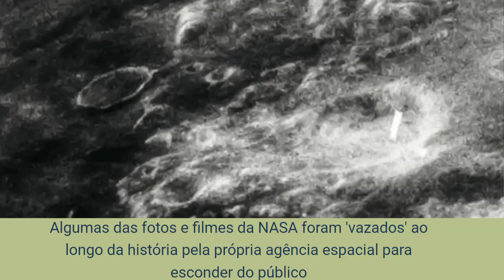NASA fotografou uma gigantesca “Torre Branca” na Lua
Estou passando por muitas provações. O que fazer?

Fuzileiro naval dos EUA afirma que passou mais de 10 anos em Marte, onde defendeu 5 colônias humanas diferentes

7 dicas para não absorver a energia negativa de outras pessoas SENDO UM EMPATA

Osirianos: a “civilização avançada” que vivia no Egito antes dos faraós

Gato desaparecido há 536 dias pula no colo da dona ao vê-la

Colônias Espirituais Como São Feitas e Divididas? Construídas Plasmadas?

PRESIDENTE RUSSO fala da chegada dos ANUNNAKIS E Diz É Uma Ameaça Maior Que NIBIRU

Se a sua felicidade depende dos outros, então não é Sua

Amigo(a) Campanha para Alimentar 300 Famílias: Campanha com a meta de 300 Cestas Básica e Ajuda espiritual.

Para Você Que Dorme de Roupa Intima Saiba As Consequências Espirituais